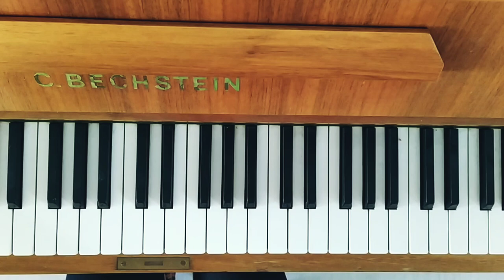赤とんぼ Red Dragonfly (Akatonbo/Akatombo) Japanse Children's Song on classical piano